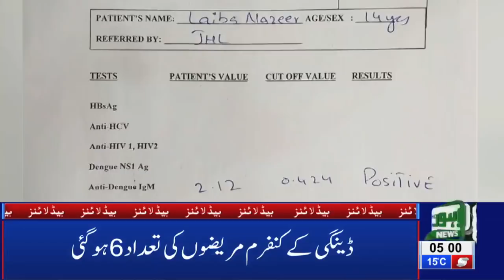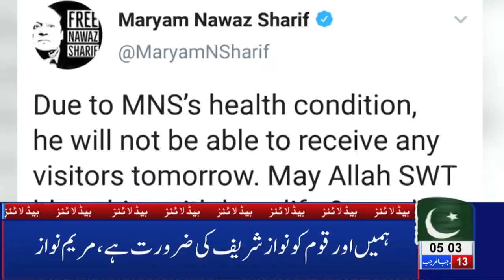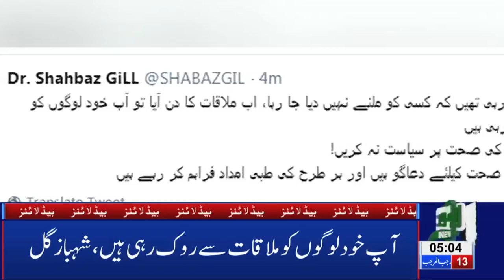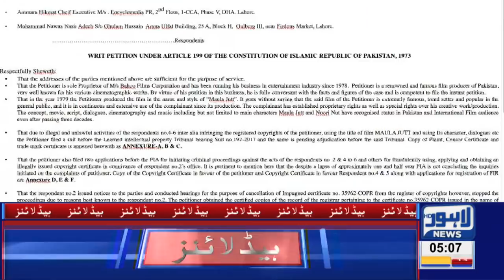05 AM Headlines Lahore News HD – 21st March 2019